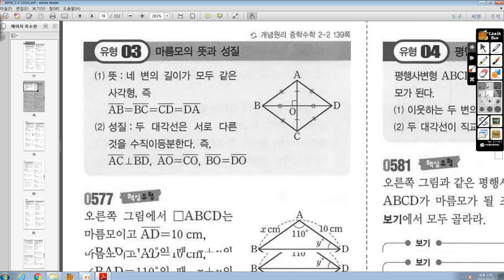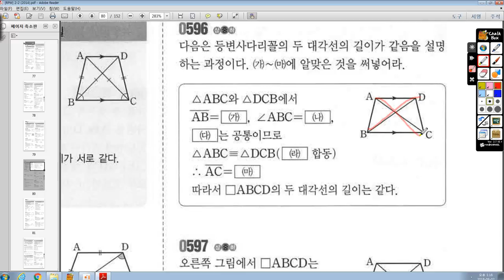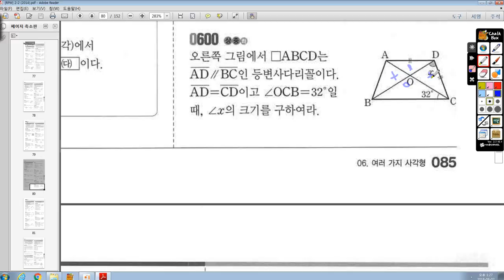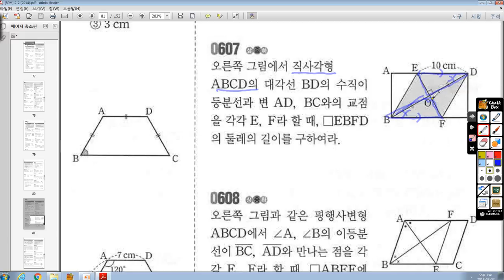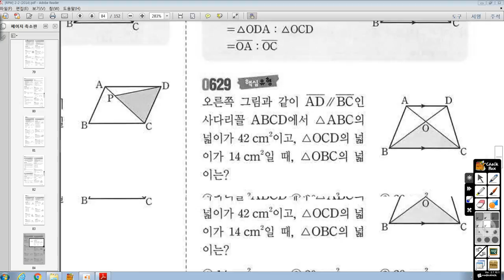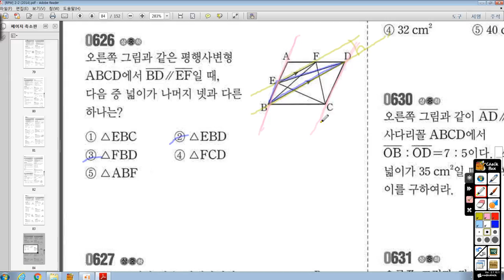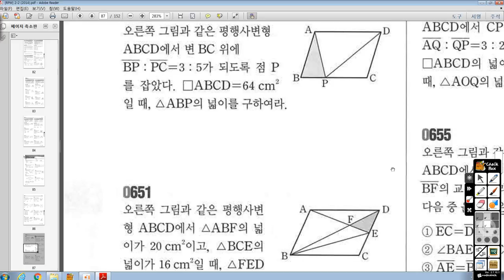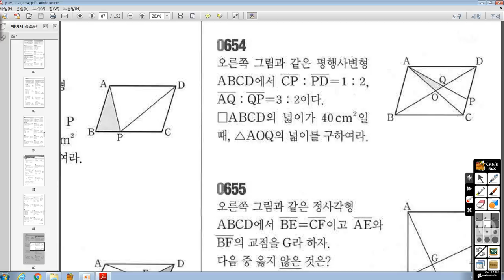8월2일(목) 중2J 특강 수업-민겸 보충용